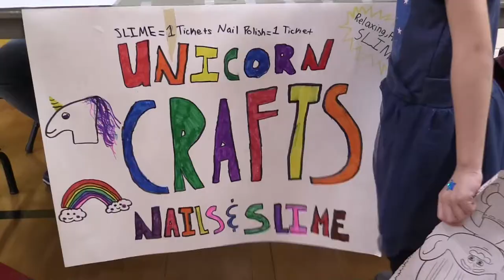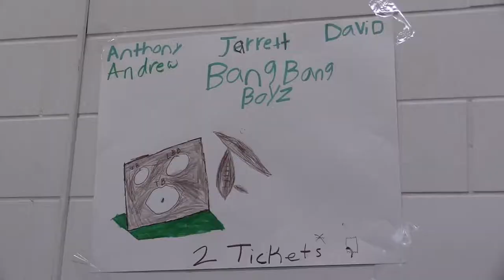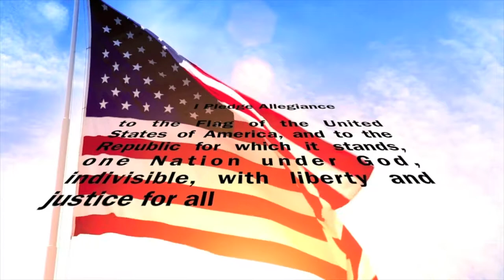HFBTV June 11, 2018